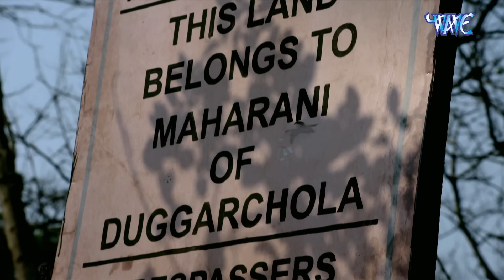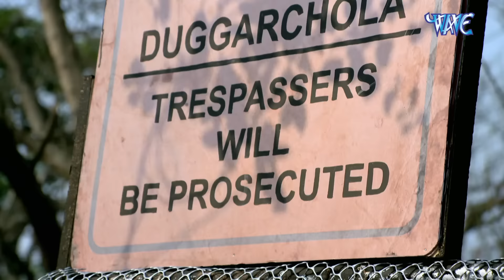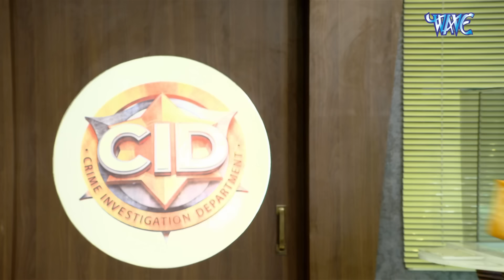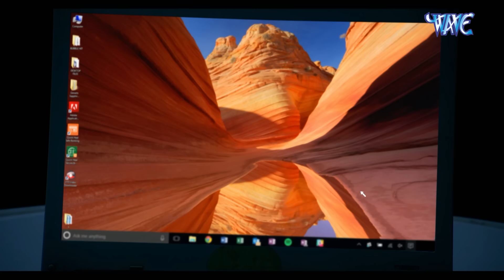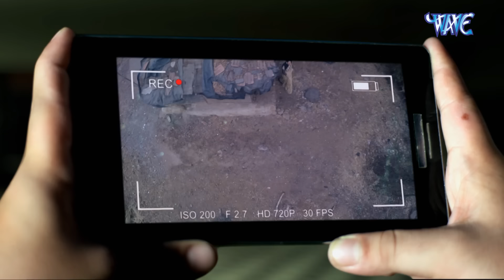आखिर कहां से आया Daya के हाथ में इतना खतरनाक बम | CID | Acp Pradyuman | Cineplex TV